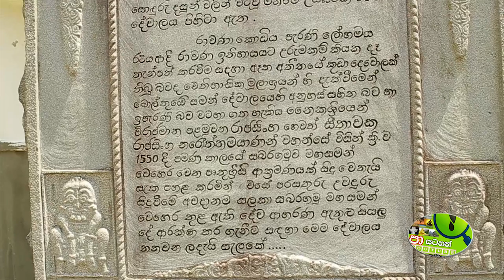බොල්තුඹේ සමන්දේවාලයේ මහා සොරකම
卐 Ravana 卐